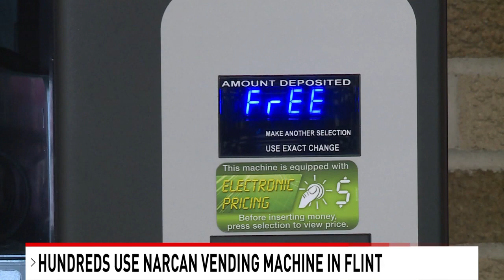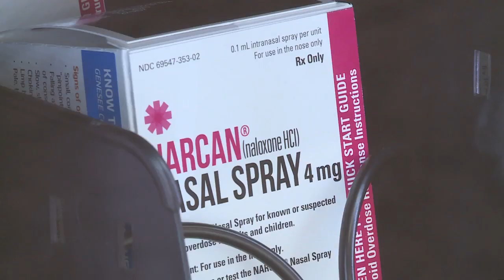Flint, Michigan public narcan vending machine used 500 times in three weeks.